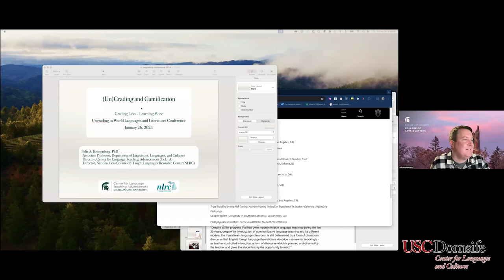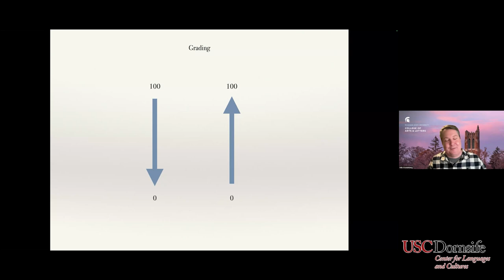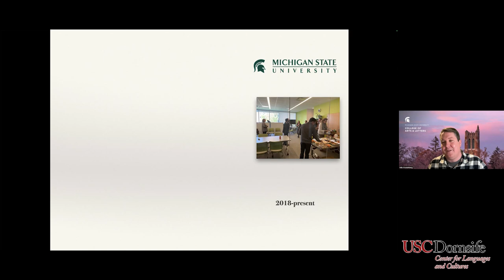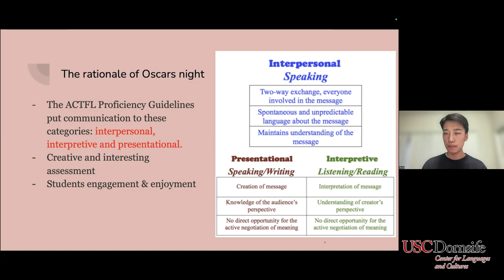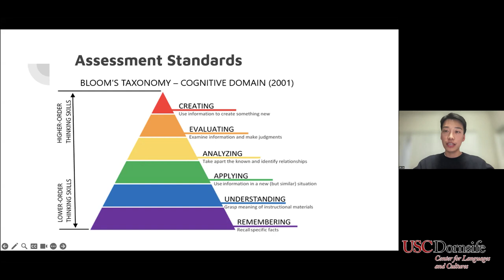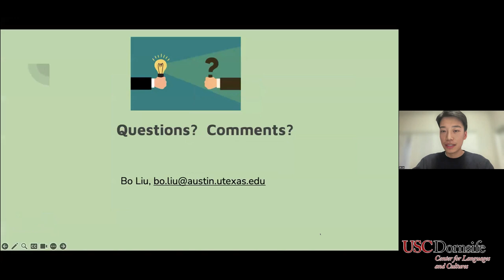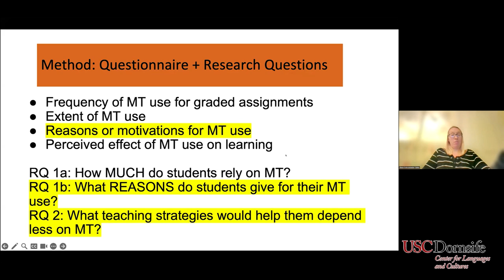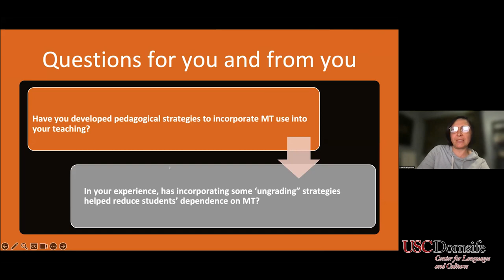Ungrading in World Languages: Games & Machines (15-minute papers)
Panel E1 Games & Machines
Chair: Natalia Valencia (Loyola University, Chicago, IL)

(Un)Grading and Gamification 03:23
Felix Kronenberg (Michigan State University, East Lansing, MI)

Oscars Night: Ungrading Language Proficiency with Dynamic Showcase 18:20
Bo Liu (University of Texas at Austin, Austin, TX)

Machine Translation and Ungrading 33:14
Ketevan Kupatadze and Elena Schoonmaker Gates (Elon University, Elon, NC)

The conference Grading Less-Learning More: Ungrading in World Languages, Cultures, and Literatures took place on January 26, 2024. It was organized by the Center for Languages and Cultures  @usccenterforlanguagesandcu7334  at University of Southern California  @USC  The conference co-chairs are Evgeny Dengub  @edengub  and Lori Mesrobian.